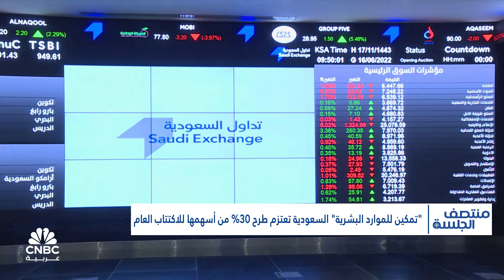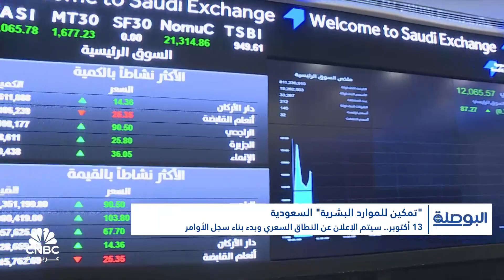المؤسس الشريك والرئيس التنفيذي لشركة تمكين للموارد البشرية: نتمتع بملاءة مالية قوية دون أي ديون